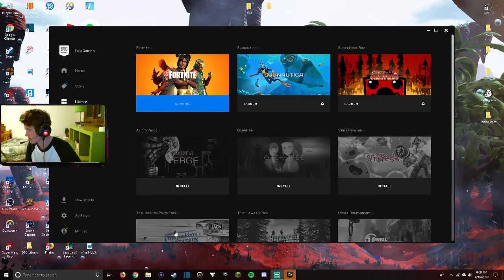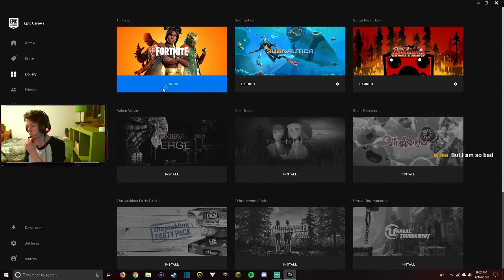Fortnite Duo Arena Funny and Rage Stream Moments - I HAVE SUCH A HIGH IQ